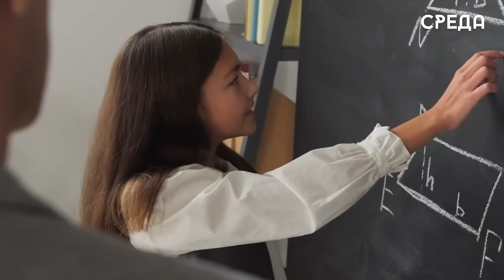Систему «Электронное образование Дагестана» планирует создать в регионе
В республике планируют создать информационную систему «Электронное образование Дагестана». Соответствующее постановление подписал Председатель Правительства региона Абдулмуслим Абдулмуслимов.

Проект создается в рамках реализации Соглашения о сотрудничестве между Правительством Москвы и Правительством Республики Дагестан, которое 29 февраля подписали Глава РД Сергей Меликов и мэр столицы России Сергей Собянин. Новая система предназначена для реализации функций федеральной ГИС «Моя школа».